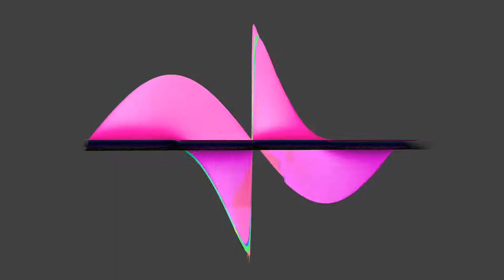theoretical Milky Way velocity structure with flat curve